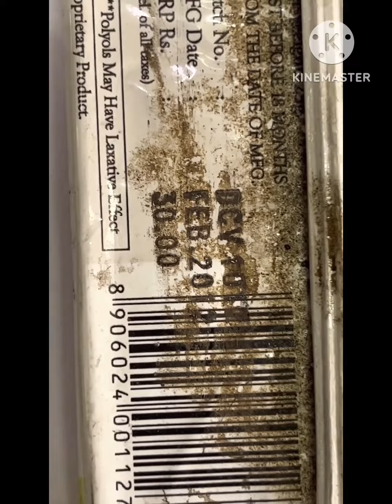Unwrapping 2012 chocolate in 2023